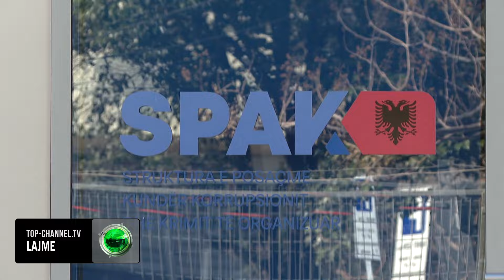Top Channel/ Lihet në burg Oltion Bistri/ Ish-shefi i operacionales akuzohet se ndihmonte kriminelët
Apeli i Gjykatës Kundër Krimit të Organizuar dhe Anti-Korrupsionit ka rrëzuar sot kërkesën e ish shefit të Operacionales, Oltion Bistri. Ndërsa drejtone prej një viti strukturën më të rëndësishme të përgjimeve në Policinë e Shtetit, Bistri u akuzua se bashkëpunonte dhe informonte grupet kriminale. Zyrtari i lartë i policisë, u arrestua me urdhër të SPAK. Emri i tij u zbulua falë deshifrimit nga ana e autoriteteve të drejtësisë belge dhe hollandeze, të komunikimeve të realizuara përmes shërbimit të koduar Sky EncroChat.

SPAK thotë se ka mundur të provojë se “nga hetimet e kryera dhe provat e administruara është evidentuar se që nga viti 2015 e në vijim i hetuari Oltion Bistri dhe familjarët e afërm të tij kanë kryer disa transaksione të dyshimta në lidhje me shitjen dhe blerjen e pasurive të paluajtshme”. Prandaj edhe në muajin shkurt, SPAK vendosi vënien nën sekuestro të rreth 1 milion eurove pasuri, në prona të paluajtshme, të cilat i përkisnin ish drejtorit të Forcës operacionale Oltion Bistri, i arrestuar në muajin korrik, në kuadër të hetimeve ndaj disa grupeve kriminale në vend.